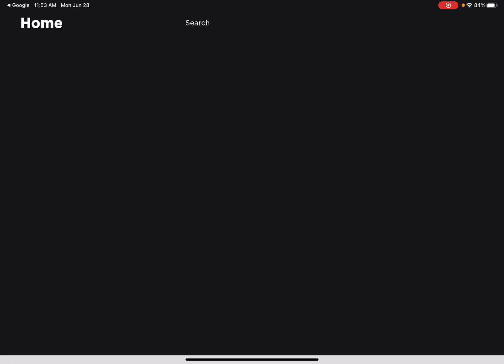Playing the alabama streets colecting weapons making a song in the game!